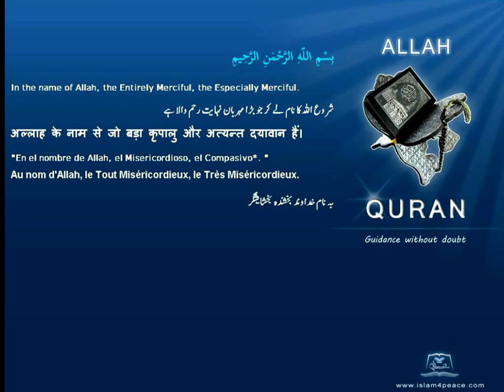Quran German Only 110 النصر An Nasr Divine SupportMedinan Islam4peace com